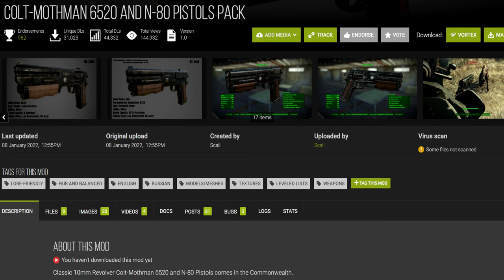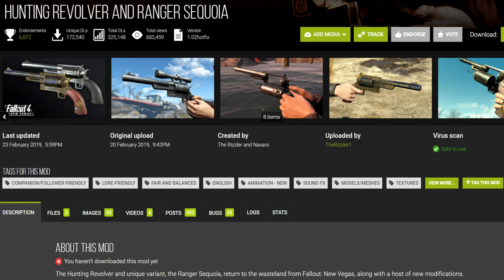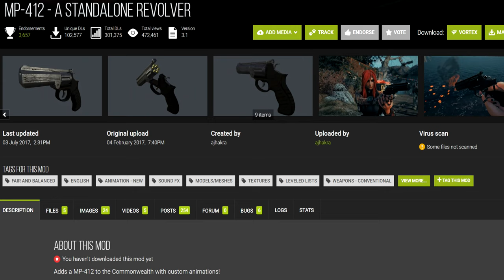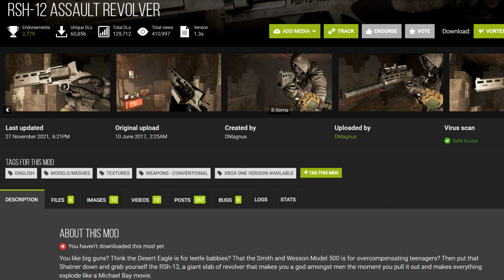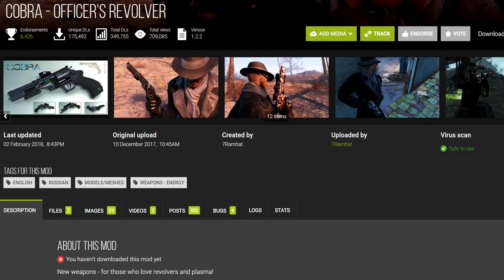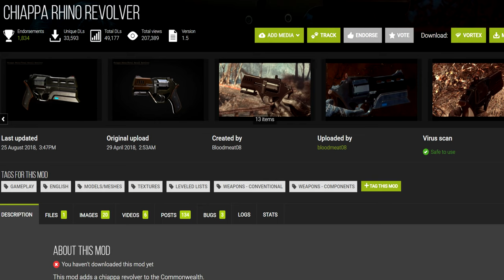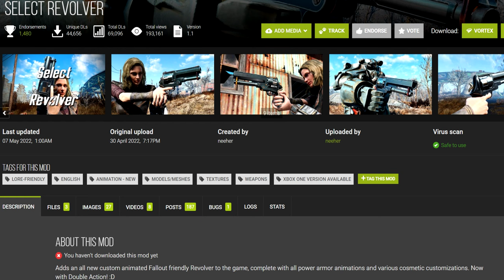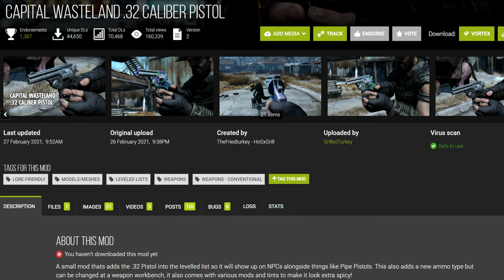9 Revolver Mods For Fallout 4 - Mod Battle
Revolvers: the perfect weapons for running out of ammo and getting smoked by enemies while you struggle to reload.

Music tracks used, in order (all from Fallout 4 OST): Lost Boston, Portal to the Past, Concrete Mysteries, In This Together

Timestamps:
0:00 Intro
0:22 Recommendations
0:51 Colt Mothman 6520 and N-80 Pistols Pack
3:02 Hunting Revolver and Ranger Sequoia (recommended)
5:07 MP-412 A Standalone Revolver
6:41 RSH-12 Assault Revolver
8:13 Cobra – Officer’s Revolver
9:52 Chiappa Rhino Revolver
10:58 Select Revolver (recommended)
12:30 Schofield No.2 Revolver
13:58 Capital Wasteland .32 Caliber Pistol
15:35 Outro